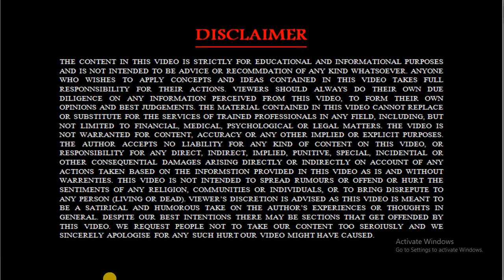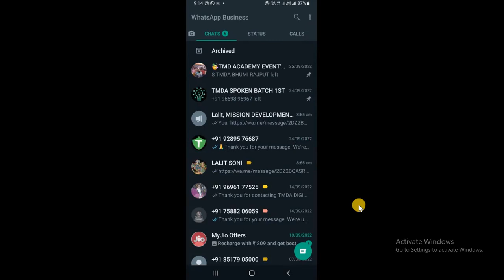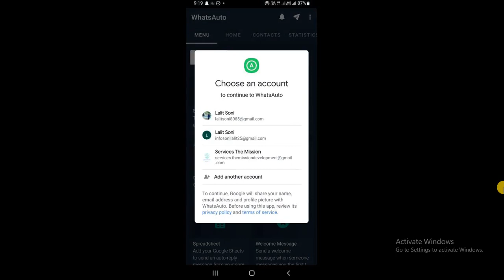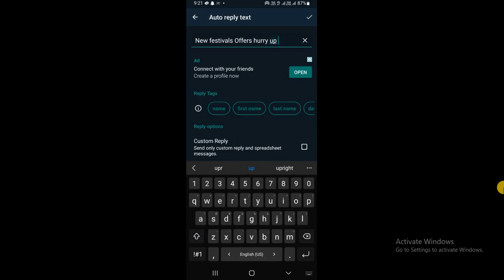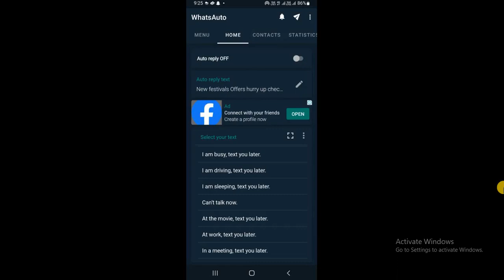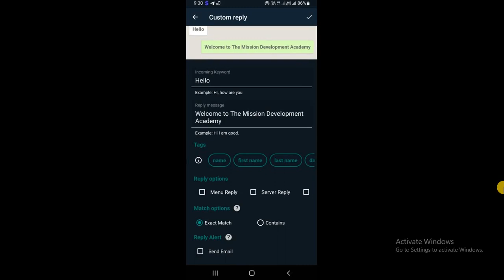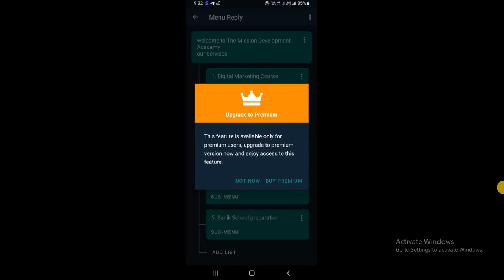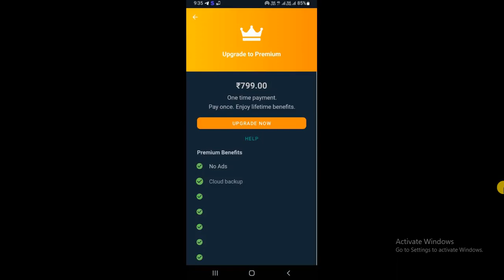How To Use Whatsauto Tool In WhatsApp Business| WHATSAPP ADS COURSE ||12|| D.M. ||TMDA